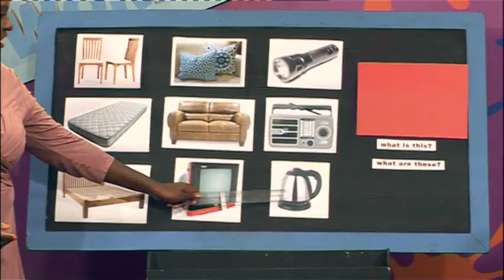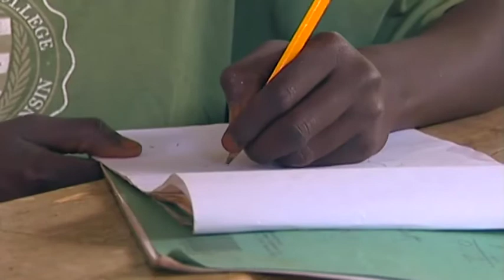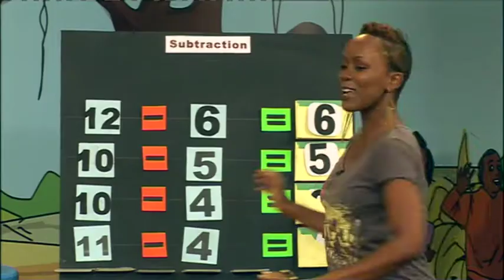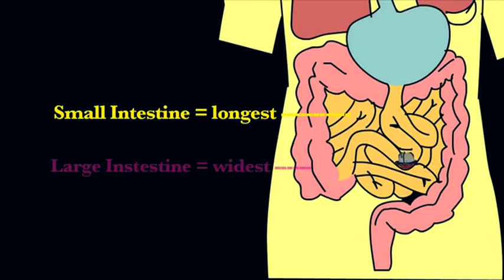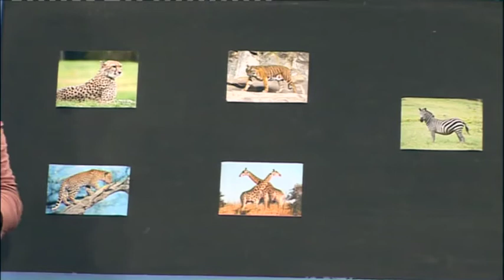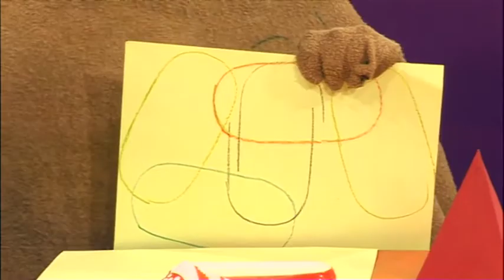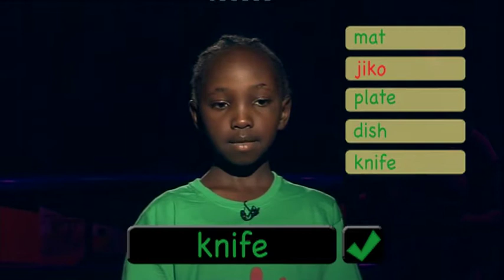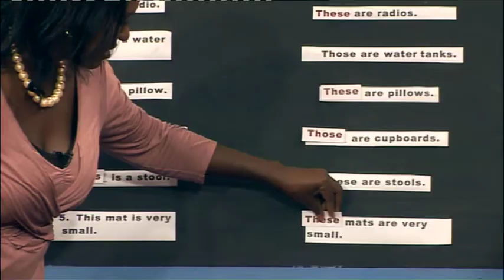KnowZone Std 2: Episode 32 - Home Equipment